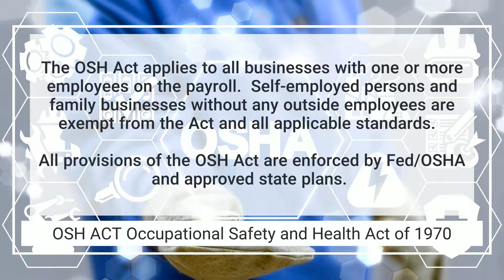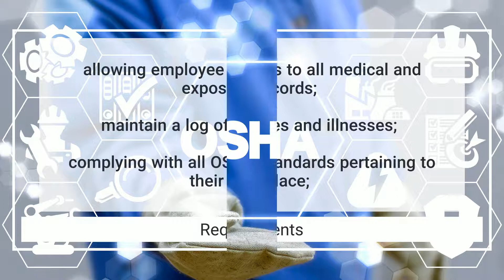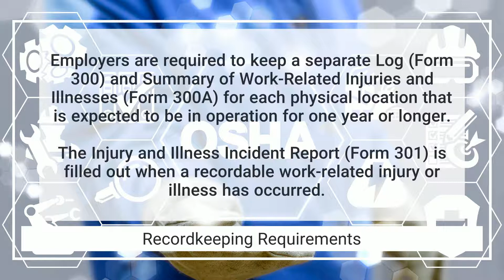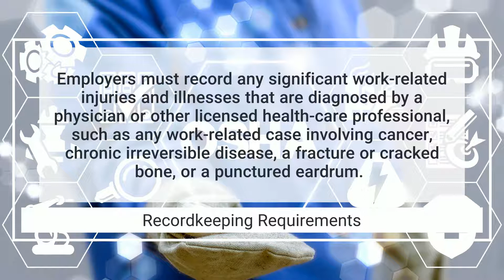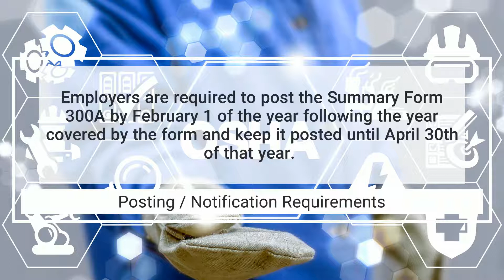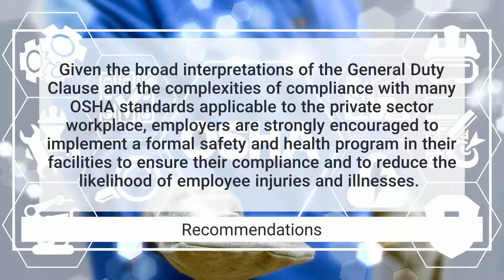OSH ACT Occupational Safety and Health Act of 1970 - Human Resource Reference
This video is intended to provide you with general information about Human Resources to assist you or your organization.  Statements on this video are informational only and do not constitute legal knowledge.

The information contained in this video should be used for training purposes only.